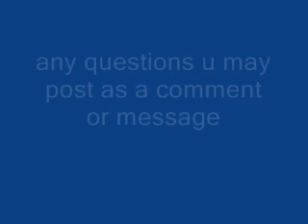Questions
any questions on Xbox 360 game and i'll answer it just watch the video